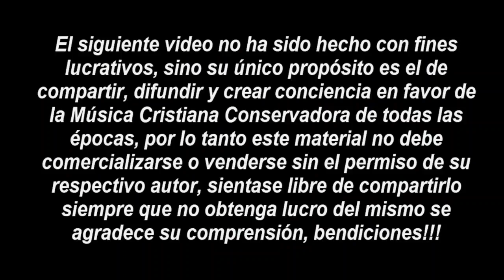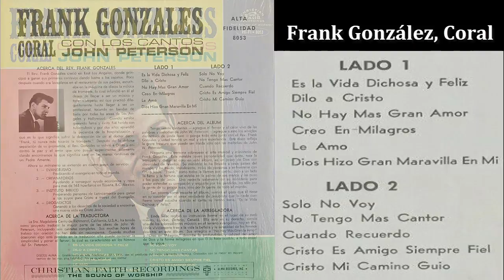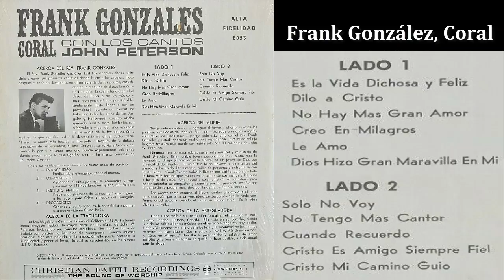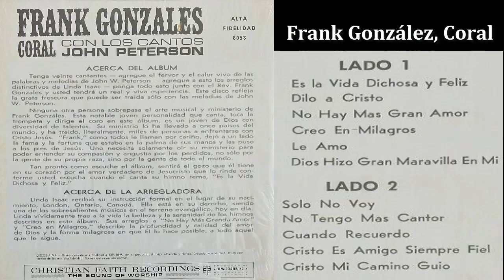Frank González Coral Con Los Cantos De John Peterson (1967) (Mejorado Y Completo)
Frank González - Es La Vida Dichosa Y Feliz (03:08)
    Frank González Coral - Dilo A Cristo (03:26)
    Frank González Coral - No Hay Mas Grande Amor (02:56)
    Frank González Coral - Creo En Milagros (03:14)
    Frank González Coral - Le Amo (03:04)
    Frank González Coral - Dios Hizo Gran Maravilla En Mi (03:19)
    Frank González Coral - Solo No Voy (03:50)
    Frank González Coral - No Tengo Mas Cantar (03:42)
    Frank González - Cuando Recuerdo (03:37)
    Frank González Coral - Cristo Es Amigo Siempre Fiel (03:29)
    Frank González - Cristo Mi Camino Guió (03:06)